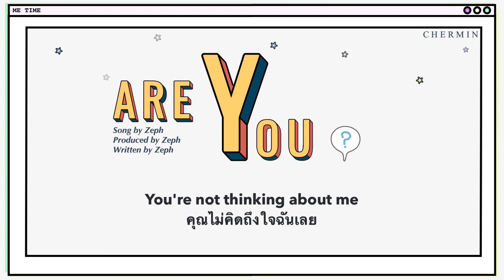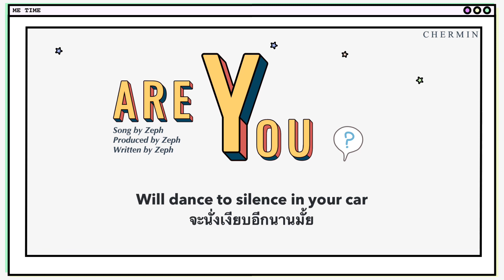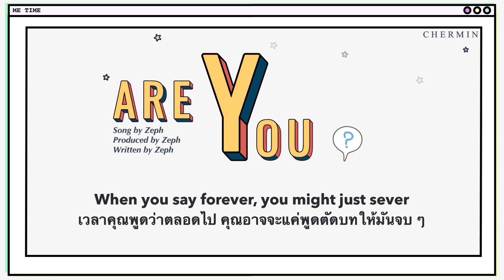[thaisub] are you? — zeph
เป็นเพลงที่กล่าวถึงความสัมพันธ์ที่จบลงแบบที่ยังมีอีกคนค้างคาใจอยู่ ต้องการถาม ต้องการคุยให้รู้เรื่อง แต่อีกฝ่ายก็เอาแต่เงียบอยู่ได้ มันก็เลยไม่เคลียร์กันสักที

มีท่อนร้องที่น่าสนใจอยากนำเสนอ

“Am I a chore
ฉันเหมือนงานบ้านที่น่าเบื่อ
You brush under the bed?
คุณคิดจะใส่ใจมันบ้างไหม?”

อยากถาม Zeph ว่าคิดประโยคนี้ได้ยังไง เปรียบตัวเองเป็นเหมือนงานบ้าน แล้วถามฝ่ายตรงข้ามว่า “ได้ปัดกวาดใต้เตียงป่ะ” คือจะถามว่าเธอได้ใส่ใจหรือสนใจกับทุกสิ่งที่ทำอยู่ไหม หรือทำมันไปแค่ลวก ๆ กวาดพื้นอย่างเดียว ใต้เตียงไม่คิดจะดูหรอว่ามีฝุ่นเยอะมั้ย

ชีเปรียบใส่ความสัมพันธ์ของคนสองคนที่มันเริ่มจะไม่ใช่แล้ว จากที่เคยแคร์ก็ไม่แคร์ ไม่ได้มาสนใจใยดีความรู้สึกกัน ไม่ได้รู้เลยว่าอีกคนรู้สึกยังไง คบกันไปงั้น ๆ แล้วก็เลิกงี้หรอ?

“To say it to my face
พูดต่อหน้าฉันเลยสิ
Will dance to silence in your car
จะนั่งเงียบอีกนานไหม”

2 ประโยคนี้คือการเรียกให้มาคุยกัน ให้มาเคลียร์ให้เข้าใจ แต่อีกฝ่ายก็เอาแต่เงียบ ประหนึ่งว่ามาเต้นเงียบ ๆ ในรถ? คือมีอะไรก็ควรพูดมาสิ ไม่พูดแล้วเธอจะเข้าใจด้วยไหม?

ลองฟังดูนะคะทุกคน หรือจะไปดูเอ็มวีเต็ม ๆ ก็ได้ น่าสนใจเหมือนกัน

หากแปลผิดพลาดประการใด ต้องขออภัยมา ณ ที่นี้ด้วยนะคะ สามารถแสดงความคิดเห็นด้วยความสุภาพ บอกกล่าวได้เสมอค่ะ